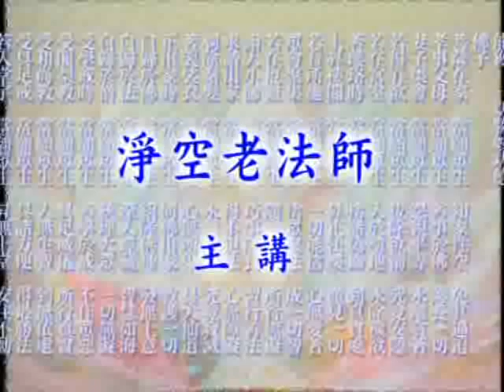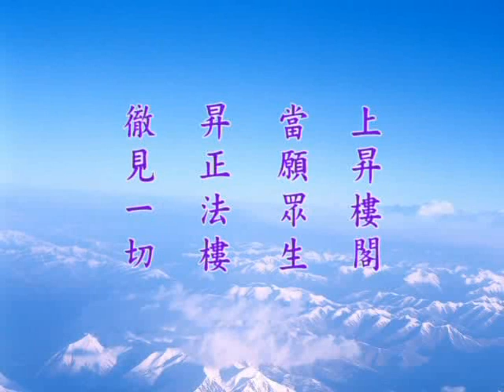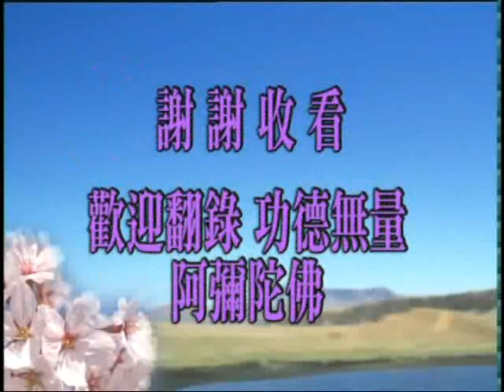大方廣佛華嚴經 （十一）淨行品 1504b－淨空法師